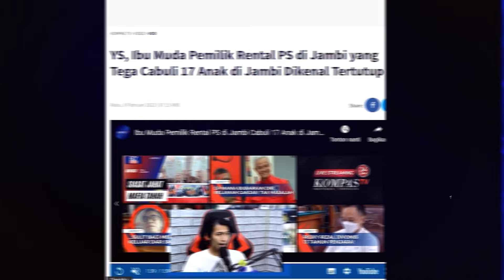Mampus !! tak sadar dengan ucapannya Bu Elza ketahuan bohong vidio jaya dan eko banyak janggalnya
tak sadar dengan pernyataannya Bu Elsa ketahuan bohong vidio jaya dan eko banyak janggalnya
Nah di sini kita akan meng analisis vidio wawancara bu elsa dan fristian.
banyak sekali kejanggalan kejanggalan  di vidio ini.
di awali dari vidio jaya dan eko yang di mintai keterangan oleh penyidik.
dan juga pernyataan bu elsa yang berlawanan dari kenyataan selama  ini.